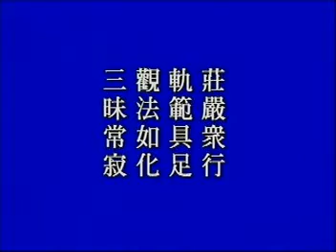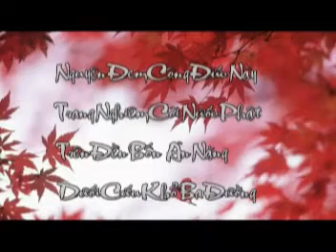Kinh Vô Lượng Thọ tập 211.mpg - Pháp Sư Tịnh Không